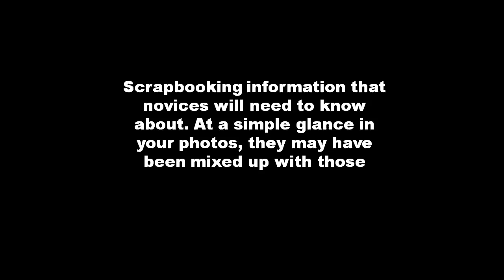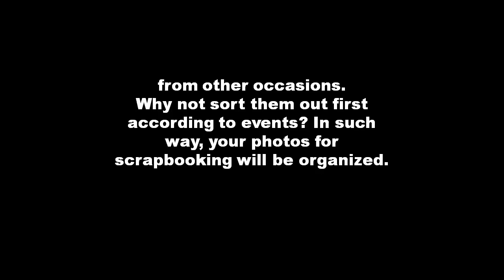Storing Photos In The Scrapbooking Album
A catalog storing photos in the scrapbooking album questions and answers. Helpful tips, tricks, and suggestion about storing photos in the scrapbooking album.